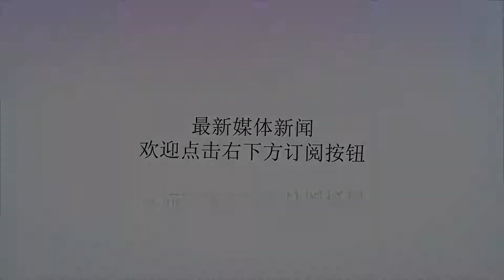新浪VS英超中国小将:18岁前打上英超 要进国家队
谢谢！何朕宇加盟狼队几天前，英超升班马狼队的一则官宣消息，让17岁的中国新星何朕宇迅速走红。从前天开始，何朕宇已经跟随狼队青年队进行训练，这位年轻的中国中场球员掀开了人生上半场的新篇章。小将也有大梦想，在接受新浪体育的专访时，何朕宇透露了他给自己设定的目标：18岁之前力争登陆英超赛场，未来披上中国国家队的战袍。何朕宇从3岁开始接触足球，启蒙阶段始于大连万达幼儿园，小学时代，他在著名的东北路小学继续踢球，在姐姐定居英国之后，何朕宇也随家人一起前往英国。加盟狼队之前，何朕宇是英乙俱乐部诺茨郡队的一名中场球员，他在这里进步很快，并于今年夏天被提拔到一线队，何朕宇透露：“第一次和一线队训练时，队长过来和我说，让我一定要自信，因为有些年轻球员进一队会很紧张，我也觉得一定要有自信心。我在训练比赛时，会观察队友们进球时的脚法处理以及用什么部位进球，这些小细节对我帮助很大。在一线队练战术时，我学习了怎么跑位，怎么防守。”在季前赛中，何朕宇有着高光表现：第一次登场即进球，而在最后一场与莱斯特城的比赛中，何朕宇连过五名球员的惊艳表现，让现场观战的热刺球探刮目相看。尽管热刺阵中有韩国当红国脚孙兴慜，不过，如果韩国队拿不到本次亚运会的男足冠军，孙兴慜将会服两年兵役，而出于亚洲市场的考虑，热刺急需补充亚洲球员，所以，热刺也加入到与狼队争夺何朕宇的阵营之中，最终狼队如愿与中国新星完成签约。8月11日，狼队俱乐部官方宣布了何朕宇加盟球队的消息，这名中国小将还有一个小名叫东达，俱乐部在官宣时使用的是英国人更容易念出的DONGDAHE的名字，由此，这位中国新星也开始引起国内媒体的广泛关注。何朕宇在接受新浪体育专访时表示：“加盟英超俱乐部，是每一个足球运动员的梦想，加盟狼队，是我职业生涯的一个新开始，这个机会很难得，所以我一定会刻苦训练，争取以最快的时间进入一线队、参加一线队的比赛。”对于这次双向选择，何朕宇直言：“狼队是中资企业，我也是中国人，他们对青训很重视，训练很系统，这是打动我的地方，而狼队看好我，是因为我的球技和年龄。”值得一提的是，何朕宇从诺茨郡转会到狼队，一度让诺茨郡的老板承受了来自球迷的压力，也让转会过程变得一波三折。何朕宇透露，“当球迷知道我要走的时候，很多球迷给我发信息祝我好运，都是一些正能量的信息，也有球迷说我不该走，但我个人感觉这是一个非常难得的机会，一定要把握住。前两天我在推特上看到，有个球迷的小儿子哭了两天不睡觉，问为什么要把我转走？”对于一名中国的年轻球员而言，在英超立足的最大挑战在哪里？对此，何朕宇认为，首先要尽快与新队友和新环境融为一体。眼下，何朕宇与队友之间的语言沟通完全无障碍，而且他的饮食习惯完全欧洲化，所以第一天在狼队参加训练时，他已经可以和大家自如地交流，“相处得像像好哥们一样，队友对我非常友好。”。平时喜欢拳击并练过拳击的何朕宇有着强壮的身体，在诺茨郡时期也接受了更强调身体对抗的英国次级联赛的考验，除此之外，他的爆发力很强，这是继承了父亲短跑运动员的基因，这些都是何朕宇的优势，而更大的优势在于他阳光开朗自信的性格，他可以迅速和新队友打成一片，他会跟着音箱里的音乐起舞，而不像很多中国球员那样内向害羞，这一点也出乎英国队友们的意料。何朕宇欣赏个人技术出色的球员，他喜欢小罗的灵性和过人方式，也欣赏内马尔的个人技术，他喜欢的球员很多，希望能吸引各家所长，变成自己的东西。说到短期目标和长期目标时，何朕宇表示：“希望提升自己的技术，越早进入一线队越好，我自己设定的目标是在18岁之前，能在英超打上联赛。我得为此付出努力，来到新队，这里有好的球队和一流水平的队员，这里的青训级别也很高。我的长期目标就是进国家队，因为为国效力，是每一个中国球员的梦想。”（文莉）